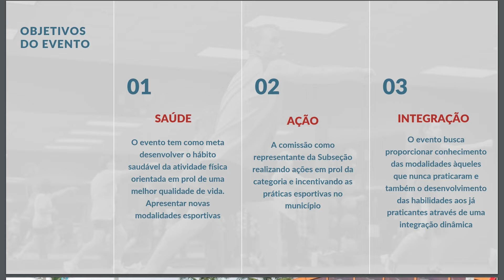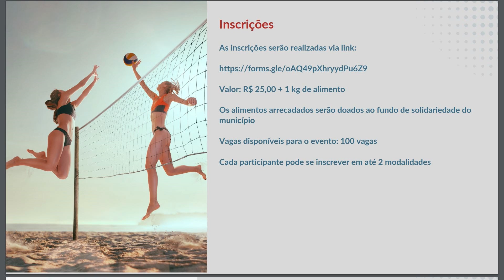OAB de Bertioga promove 1º Festival Esportivo de Integração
Café da Manhã é o programa da manhã da TV Cultura Litoral, trazendo entrevistas matinais para o telespectador com personalidades da mídia e política do país.
TV Aberta 48.1 digital em todo o litoral de São Paulo.

Nossos Canais:
Tv Cultura Litoral: